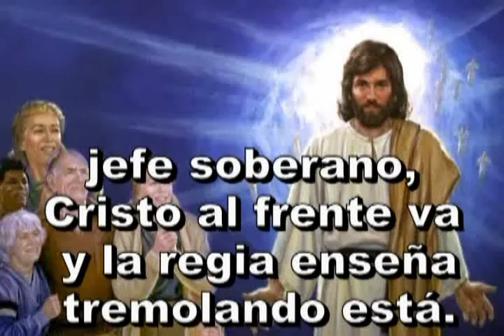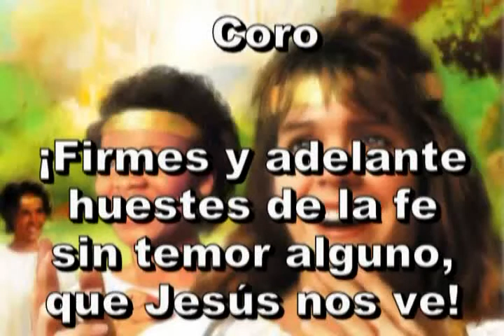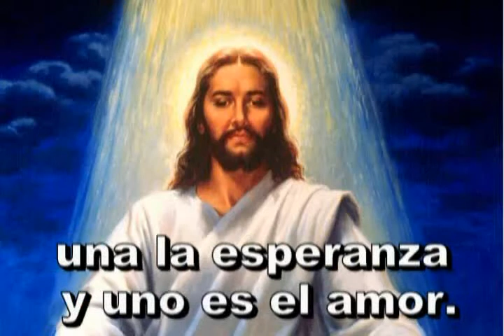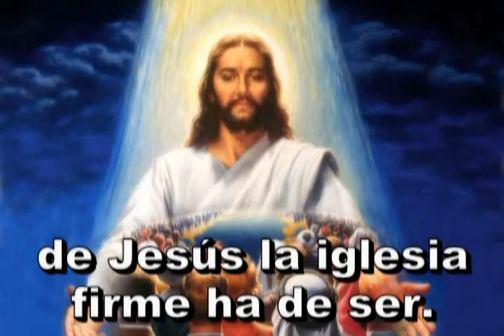378=Firmes y adelante_xvid.avi